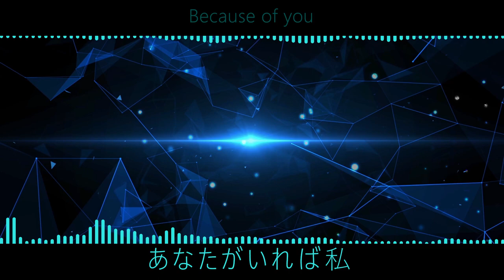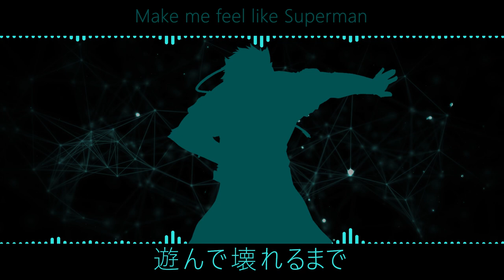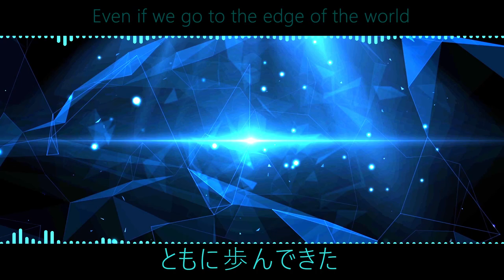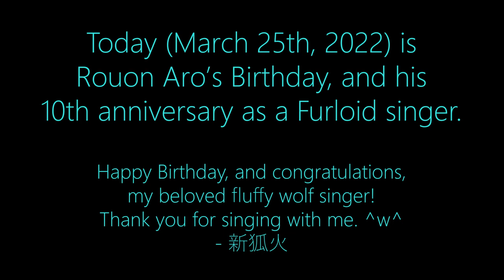【Rouon Aro 10th Anniversary】 アロ (Aro) 日本版 (Japanese Ver.) [Anamanaguchi - Miku] 【狼音アロ UTAUカバー】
Happy Birthday, and congratulations, my beloved fluffy wolf singer! Thank you for singing with me. ^w^ - ネオ狐火

It's Aro's birthday- but not only that, it's his 10th anniversary as a Furloid. I'm so glad I met him and discovered UTAU. Getting teach him songs has been so much fun and just- such a joy XD I love Aro, his voice, and all he is so much.
Anyways, I hope you like how this cover turned out! I edited a few things about it, just so it works better with Aro's persona... it ended up taking on a whole new meaning in a few places lol. More on the lyrical edits below.

Credits:

Be sure to check out Anamanaguchi on streaming services too!

Original song: ミク (Miku) 日本版
Composer: Anamanaguchi

Vocals: the one and only Rouon Aro (狼音アロNova Normal & Light)

UST tuning, vocal mixing, and video editing was done by me!
Video and thumbnail based on original designs by Anamanaguchi.

Artwork: official artwork

Lyric stuff ahead-
The original version of this song has both an English and Japanese version, so I have both versions as well which are specific to Aro. Thanks to the help of a friend of mine who can speak Japanese, we translated the section "blue hair, blue tie, hiding in your wifi" to "fuwafuwa chairo no faa," which means "fluffy brown fur." I find it absolutely adorable. Oh, and also, "mirai no gaaru (furure girl)" was changed to "mirai okami (furure wolf)." Finally, instead of "oo - ee - oo," Aro sings "o - u - wo" (or oh - ooh - woah). It fits not only his vibe, but also his voice and the flow of the lyrics.

The edits to the English version are a bit more extensive-
The English lyrics which you see in the video actually aren't a direct translation of the Japanese. The English has been slightly edited, even from the original lyrics- this cover is more accurate to the original Japanese than Anamanaguchi's version though.

Anyways, here's a rundown of the English edits:
-Blue hair, blue tie, hiding in your wi-fi ➞ Brown fur, gold tie, hiding in your wi-fi
-I'm thinking Miku ➞ I'm singing Aro
-oo - ee - oo ➞ o - u - wo
-I do nothing that they could never do ➞ I wouldn't be where I am if it weren't for you
(the following edits were made so that the English lyrics were more accurate to the Japanese lyrics. These lyrics appear in the outro.)
-Where were we walking together ➞ Even if we go to the edge of the world
-I will see you in the end ➞ You'll still be by my side
-If you forget I'll fade away ➞ If you forget, I'll disappear
-I'm asking you to let me stay ➞ I'm asking you to keep me near
-Like your expensive poison snake ➞ Just thinking of the things we'll make

Ok that's my rant XD I hope you enjoy the music, and happy birthday to Rouon Aro!

P.S. - I made a playlist of my top 25 most favorite Rouon Aro songs, if you're interested!